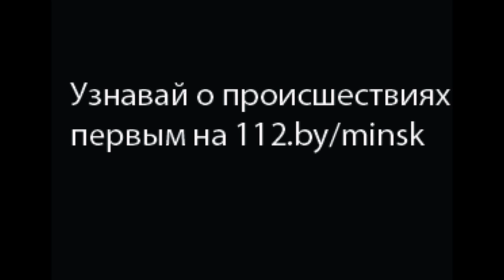пожар в частном доме по ул Дачной